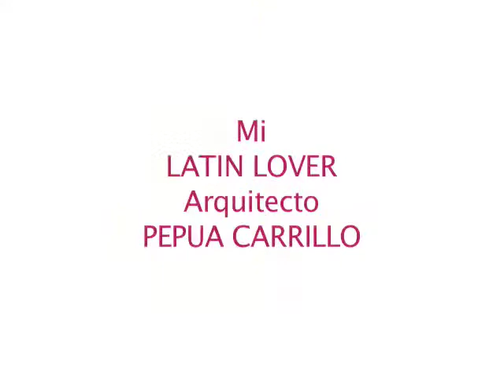Orient-Express Lorenzo Sousa Debarbieri BISEXUAL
Orient-Express Lorenzo Sousa Debarbieri Presidente de Directorio de Perurail es BISEXUAL